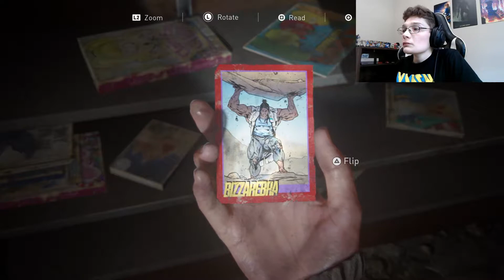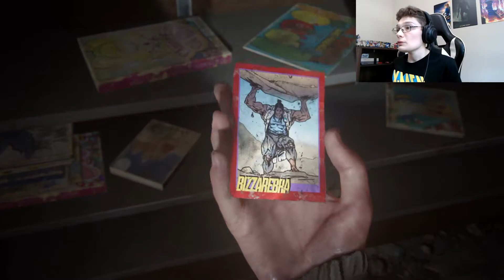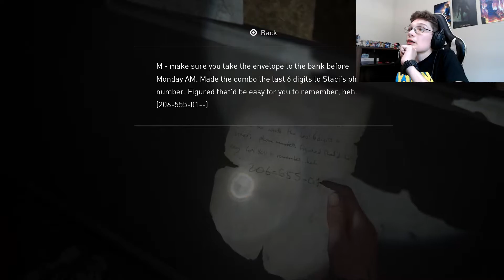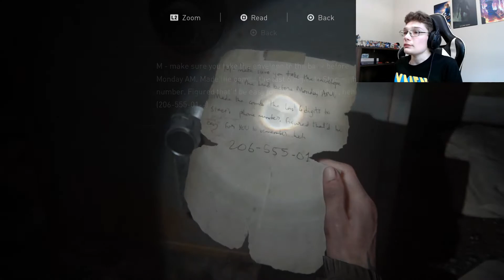The Danger Dave Plays: The Last Of Us Part 2 (Part-17) Aw my ass!